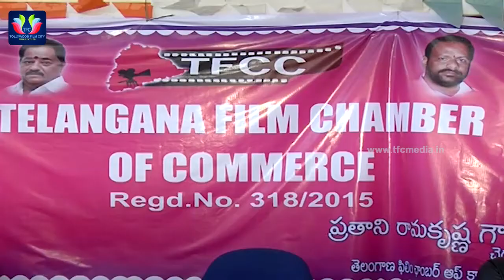Telangana Film Chamber Of Commerce Press Meet | TFC Film News